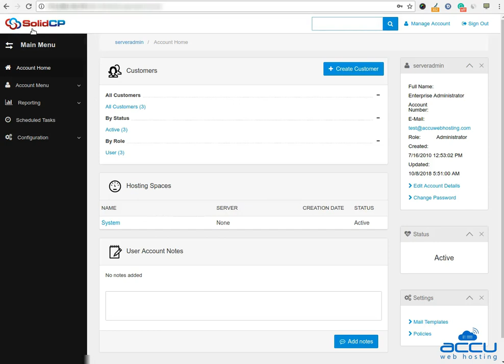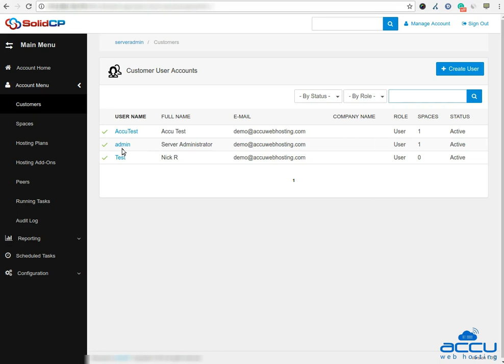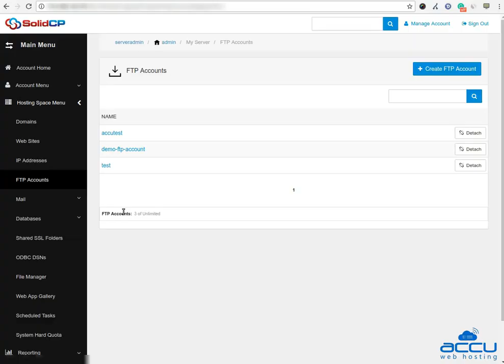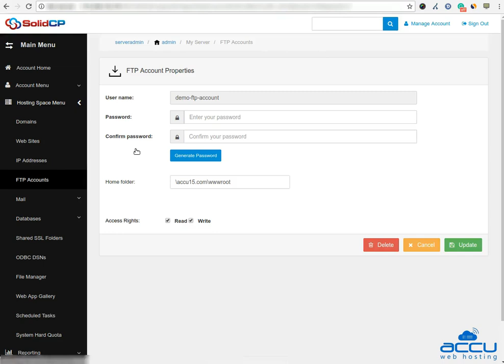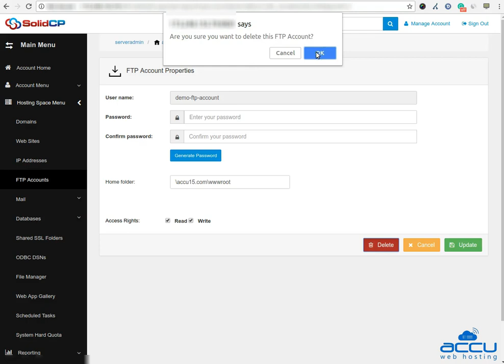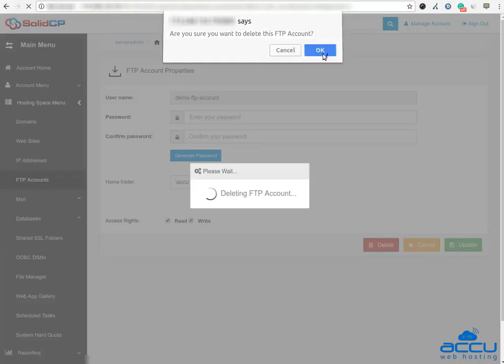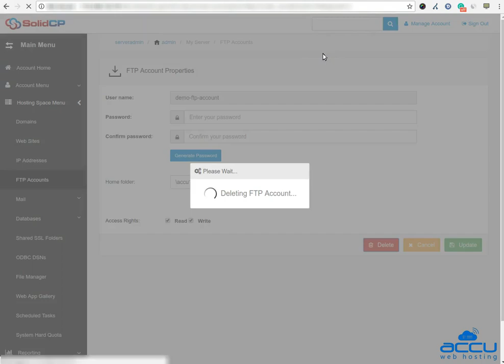How To Add and Delete FTP Account and Set Specific Path In SolidCP?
This video tutorial will help you to add and delete an FTP account and set a specific path to the folder in SolidCP.